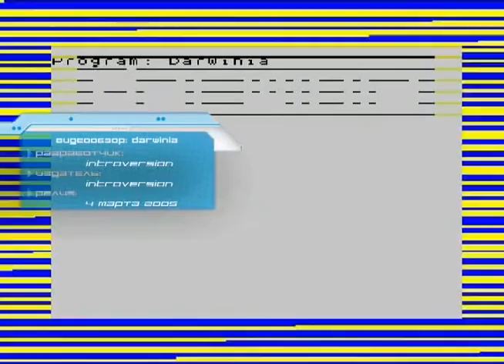Darwinia - Обзор - Игромания